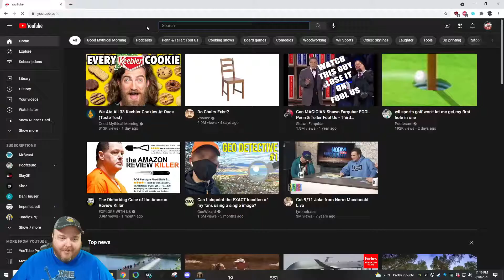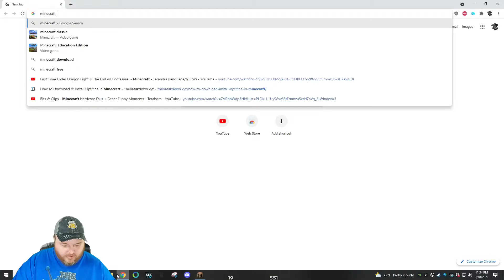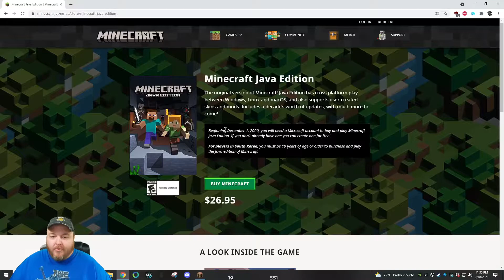Hardcore Minecraft 1.17+ Vanilla Part 37 - Terahdra Let's Play Twitch VOD